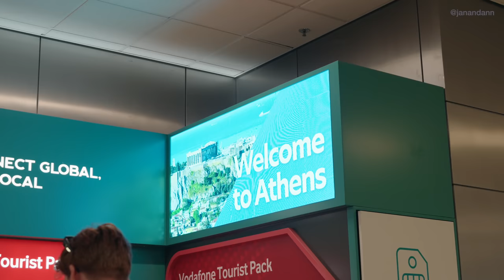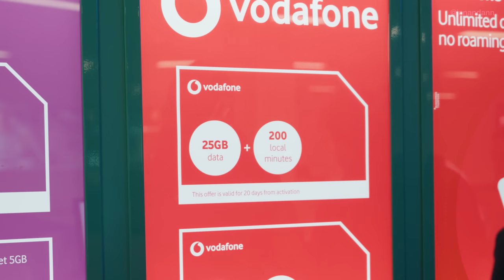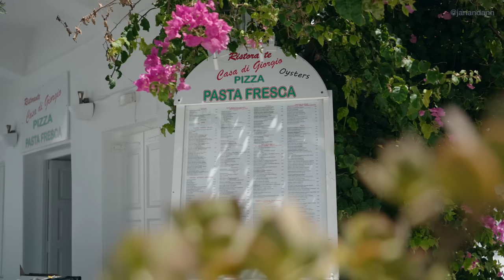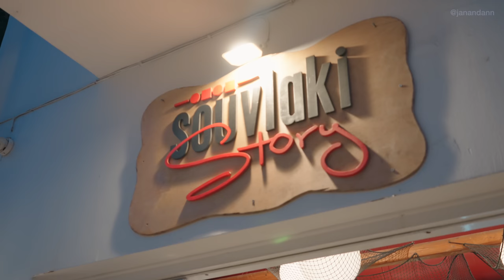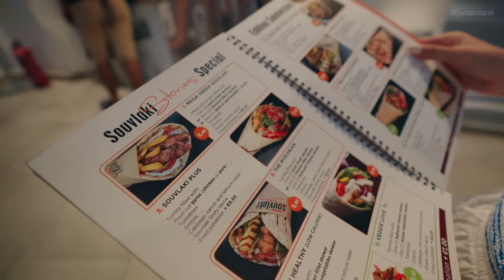WE TRAVELLED TO EUROPE FOR THIS! 🇬🇷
And just like that, our 2-month European journey begins NOW! From a simple conversation to living the dream – we're kicking it off in the breathtaking island of Mykonos, Greece! 🇬🇷

📷 TECH +GEAR WE USE (commissionable links):
・Main Vlogging Camera
・Main Vlogging Lens
・Photography Camera
・All in One Zoom Lens
・Main Vlogging Mic
・Dji Action 4
・Dji Mini 3 Pro Drone
・Dji RS3 Mini Gimbal
・Dji Wireless Go II
・Jan's Backpack
・Ann's Laptop

👩🏼‍🤝‍👨🏽 ABOUT US:
We're Jan and Ann, a couple from Canada with a passion for adventure. We left our jobs behind to move back to the Philippines, explore the world and bring it closer together. Our journey has taken us to many incredible places, and we're excited to share our experiences with you! Follow along as we discover new cultures, try delicious food, and embrace the thrill of adventure. We hope to inspire you to take that first step towards living your dream life. Welcome to our world!